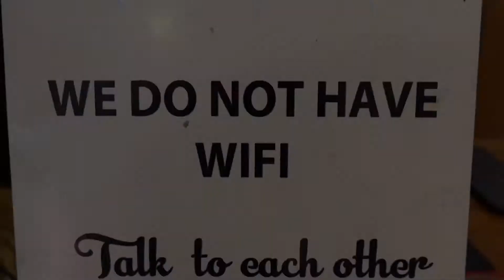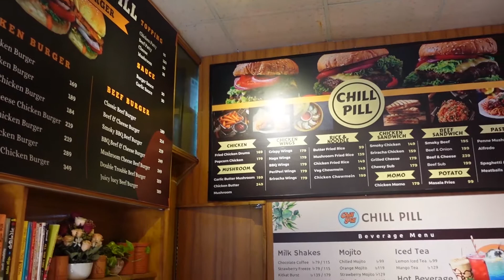Day 340 || Chill Pill || Mohammadpur || Chicken Chow Mein || BBQ Wings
Chicken Chow Mein 199 BDT
BBQ Wings (6pcs) 179 BDT

Please watch the video and like the page. Hope you will like it! 😃